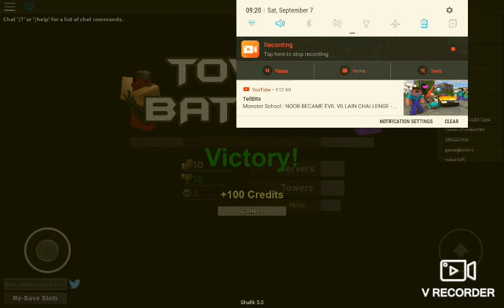Playing Tower Battles (Part 2 + Voice Reveal)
This is a part 2 of Tower Battles. 100 Subscribers for Face Reveal! (I think im thinking out of the box XD)